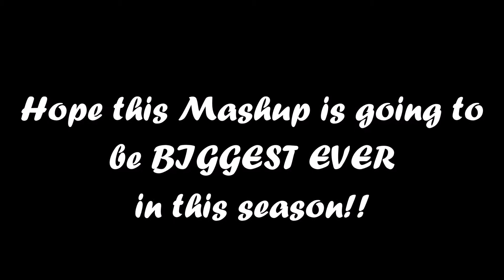Family Dance Mashup | Family party | Family goals | Indian family | Mana Tales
Have you managed to get your entire family to dance it out? If not yet,  we think you are really missing out on something...

Take a ride into our family's world of dance fever! I think this is a must for all the families, and for all the memories to cherish for life. The idea behind this video was to get-together all the members in the fambam and just dance it out, while we make some memories too. Gowtham was abroad in the States and he missed his family so much that he decided to put together a few dance steps and asked the entire fam to repeat what he's done and guess what that turned out to be? That's right! This is the output of that tiny idea - isn't it amazing?! The best part was that each and everyone in the fam were in different places - yet all made it happen. Excuse the video quality, this video was shot about 5 years ago ;)

Don't you feel like you might wanna try something like this too?! What are you waiting for? Go now and make some memories.